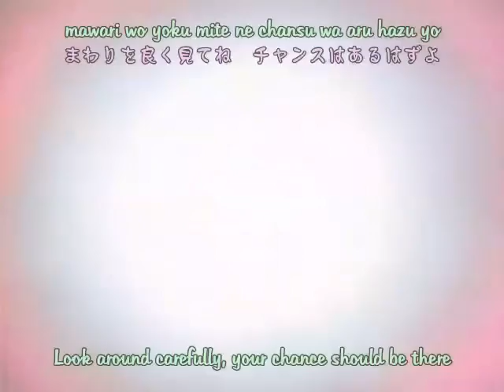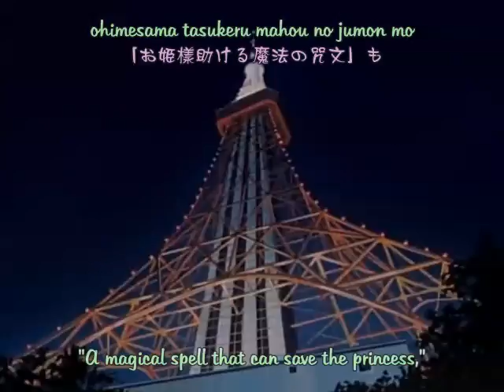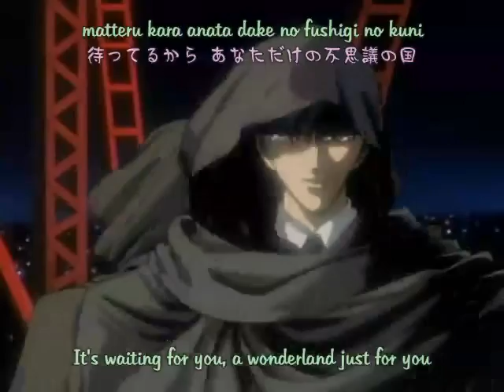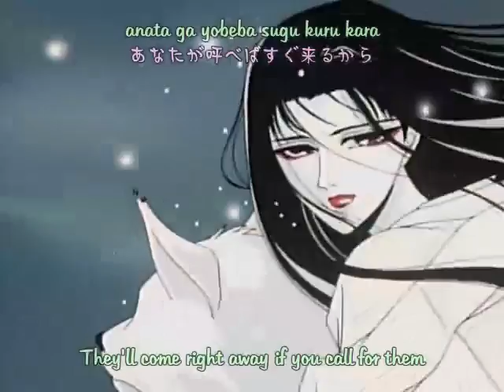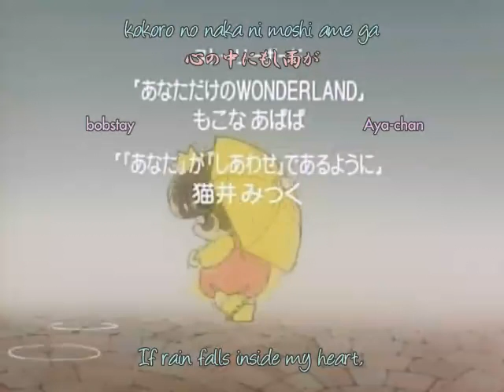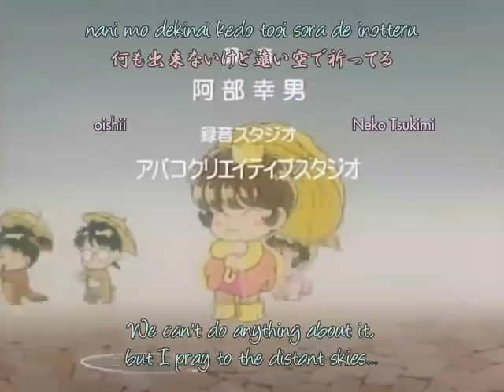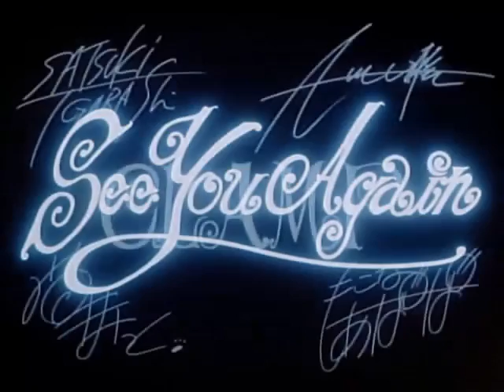CLAMP_in_Wonderland_1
anime vid